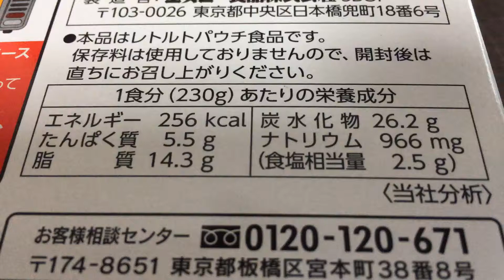エスビー カレー曜日 甘口！vol.2/4（カロリー・塩分等）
たっぷりの具材と野菜がとろ～り溶け込むまろやかなカレーソースでじっくり煮込んだおいしさです。

国産のじゃがいも、人参にやわらかな角切りビーフ。たっぷりのごろごろ具材と野菜がとろ～り溶け込むまろやかなカレーソースでじっくり煮込んだおいしさです。（抜粋）

商品毎に、
vol.1/4（表紙）→